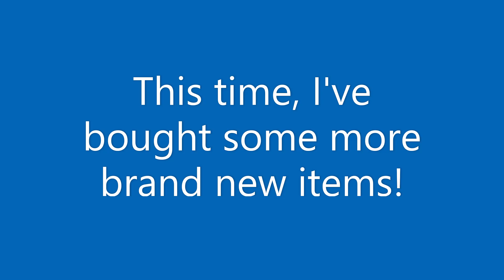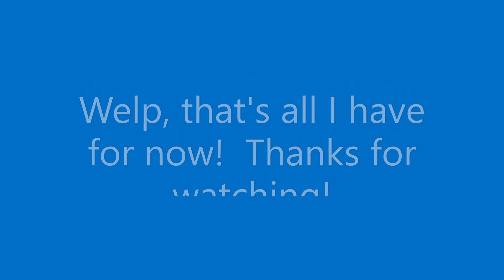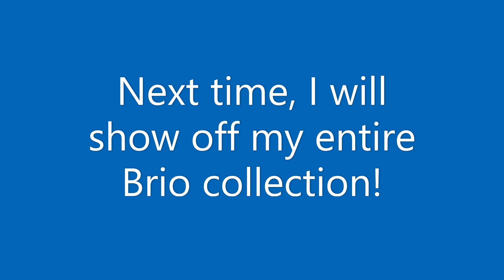My Push Along Collection (Update #3)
Here's the latest update for my Thomas Trackmaster Push Along collection!  This time, I bought some more brand new items!

1.North
2.Pacific Hike (by Silent Panther)
3.No.4 Piano Journey (by Esther Abrami)

Next time, I will show off my entire brio collection (and yes, that includes Thomas the Tank Engine and Theodore Tugboat)!